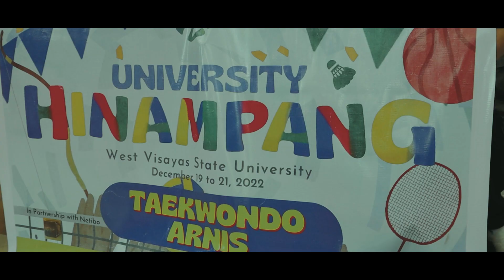University Hinampang 2023 | Event Highlights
Video by: LINK.exe